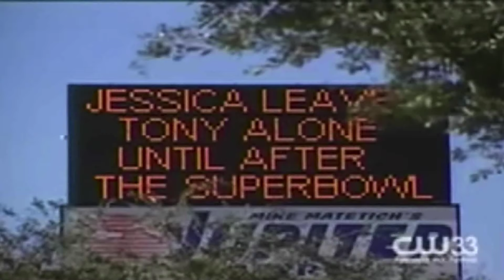Tony Romo - Retirement Tribute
Meet Roman, a whole new way to treat ED discreetly. Talk to a physician online today for free